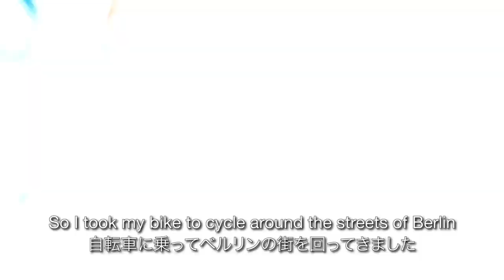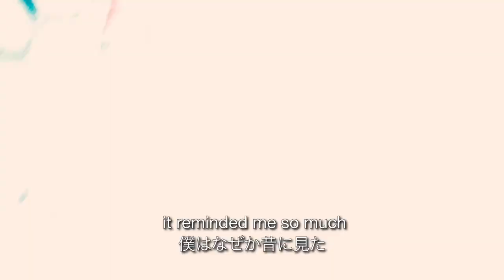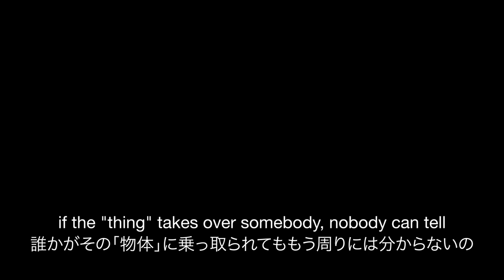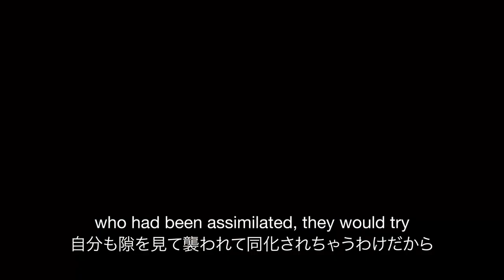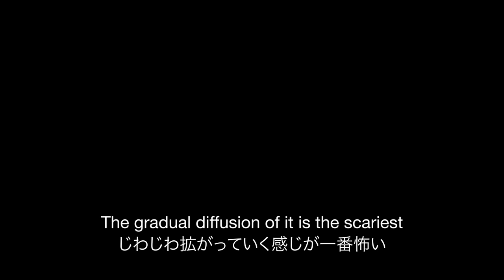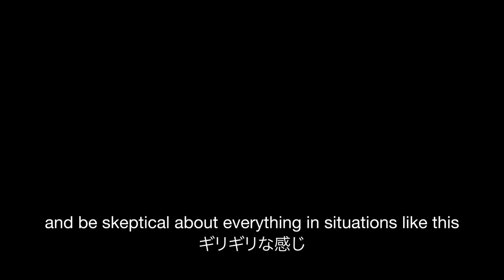#005 | Relationship between humans and viruses | ヒトとウイルスの関係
Number                        | #005
Relationship between humans and viruses | ヒトとウイルスの関係
(Japanese below) | 日本語訳↓

Our society has been shaken by the massive spread of the corona virus.
In this video, I’m talking about the effect I felt of the virus on mankind.
The video is up on youtube so please check it out.

コロナウィルスの世界的な感染拡大により、人間社会が大きく揺れています。この動画ではウイルスがヒトに持たらす事について改めて感じた事を語っています。

【 Kensuke Saito 】

covid-19